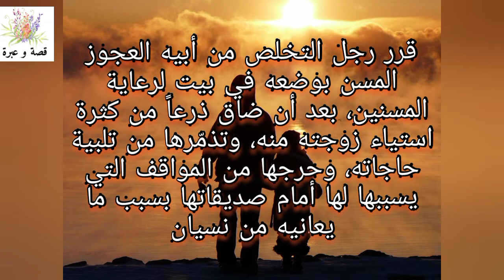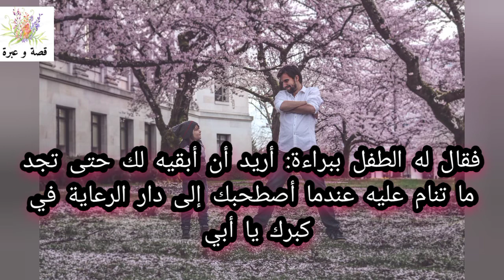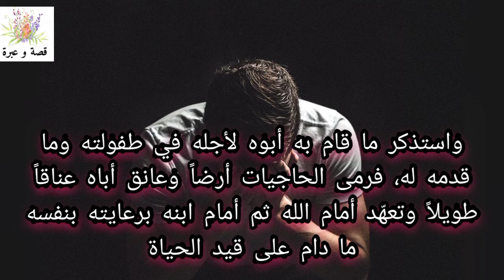قصة حزينة جدا تفطر القلب 🥺😔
الوالدين من أفضل النعم علينا فعلينا الحفاظ عليهما و نرحمهما في حياتهما،" ولا تقل لهما أف ولا تنهرهما وقل لهما قولا كريما"